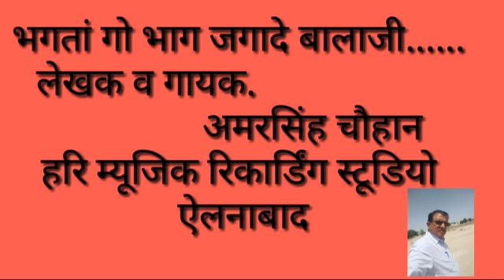भगतां गो भाग जगादे बालाजी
Writer and singer-Amarsingh Chouhan